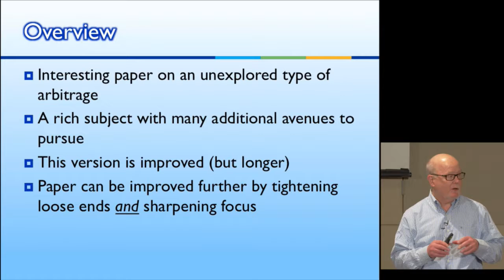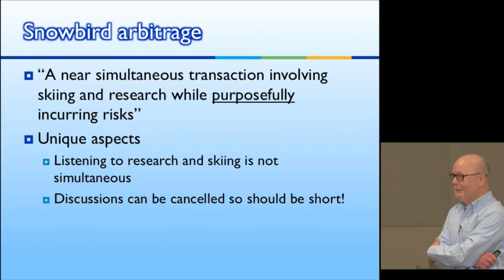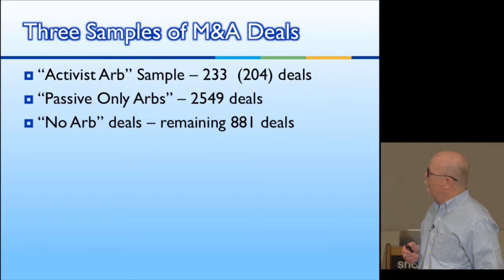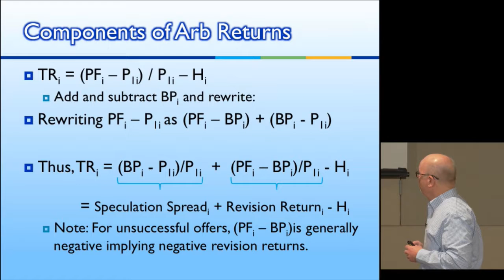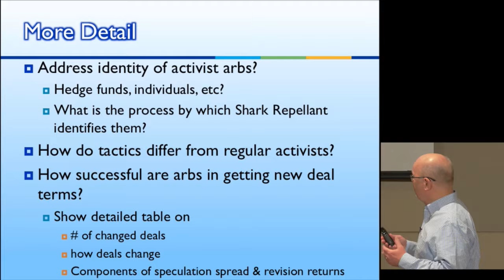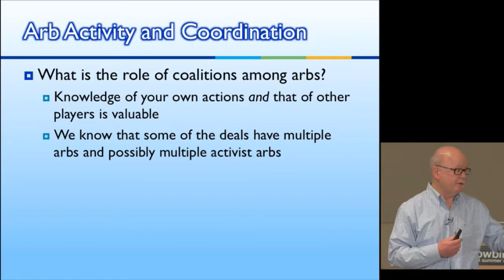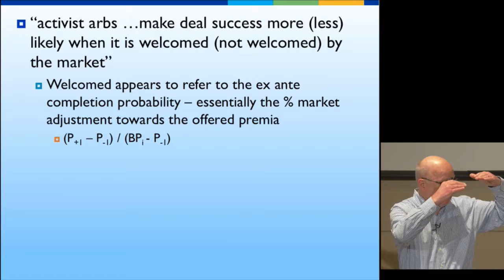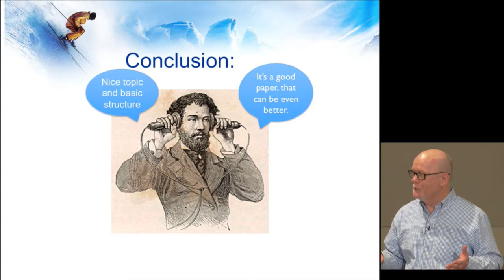2016 UWFC Paper 10 Discussion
Discussion of paper titled "Influencing Control: Jawboning in Risk Arbitrage" at the 2016 Utah Winter Finance Conference. Discussant is Ralph Walking (Drexel).